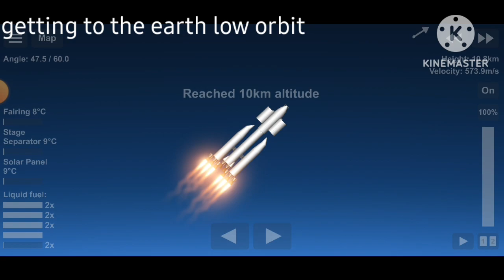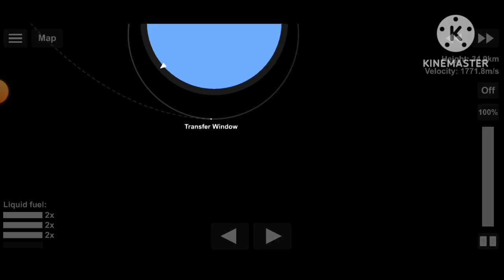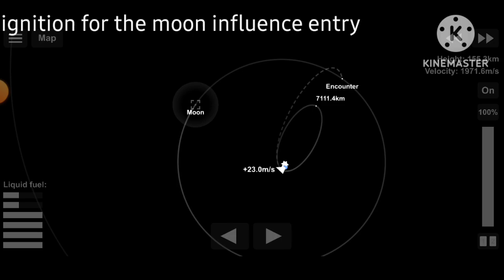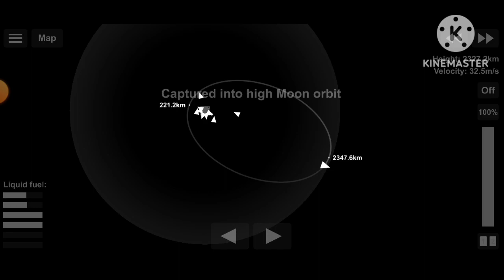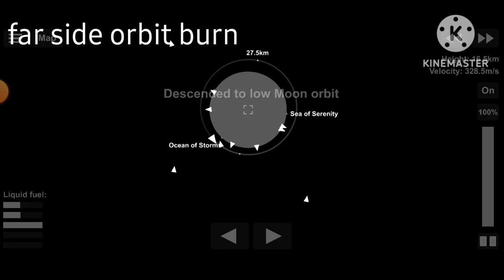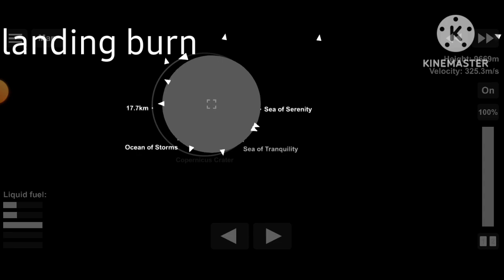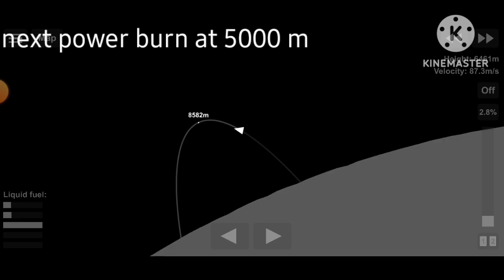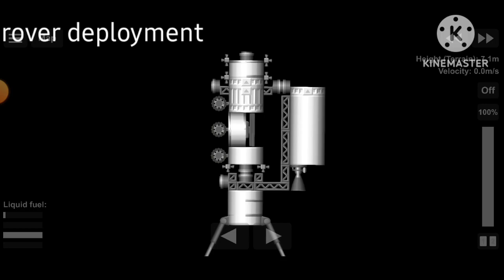custom chandrayaan 4 (my imagination not real)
this is the mission of custom chandrayaan 4 imagination not real

this is a far side mission

don't ask bp I will give at
this video gets 100+ views, and